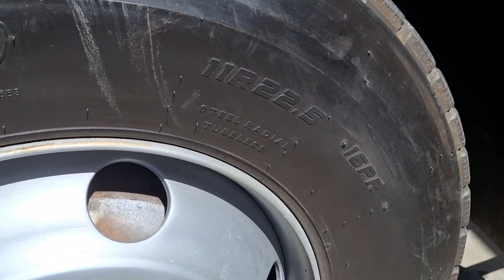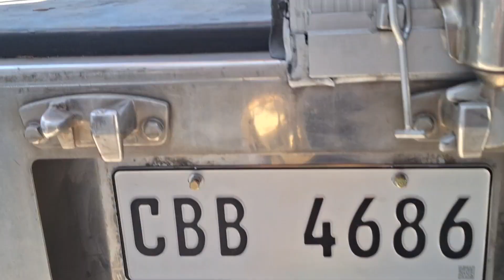TAGA DAVAO NAMAN ANG TINULUNGAN KO MAKA BILI NG TRUCK DITO SA SUBIC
6WF1 INLINE ORIGINAL MULYE DOUBLE DIFF